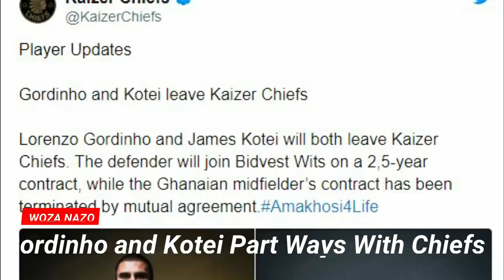PSL Transfer News|Kaizer Chiefs Sign Anthony Akumu,Dolly Joins Billiat And Castro At Kaizer Chiefs?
Kaizer Chiefs PSL Transfer News|Kaizer Chiefs Confirm The First Sign Of The January Transfer Window In Kenyan international Anthony ‘Teddy’ Akumu Agay from Zambian club Zesco United On A 3 Year Deal. Keagan Dolly Could Be On The Verge Of Joining Kaizer Chiefs From French Ligue 1 Side Montpellier As The Bafana Bafana Midfielder With Injuries Hampering His Progress In Europe,With Amakosi Looking To Reuniting Keagan Dolly With Leonardo Castro and Khama Billiat At Kaizer Chiefs. Kaizer Chiefs Confirm The Exits Of Lorenzo Gordinho and James Kotei,With Kaizer Chiefs Defender Lorenzo Gordinho has joined Bidvest Wits and Ghanaian Midfielder James Kotei's Contract Terminated By The Club Which Could Result In Kenyan Midfielder Anthony Akumu Is Set To Replace Him At Kaizer Chiefs .